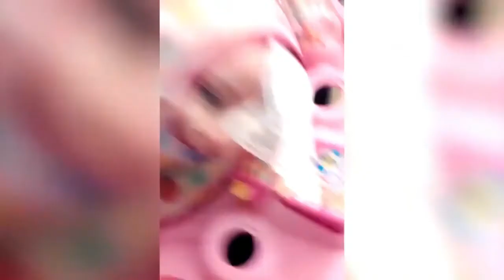Funny baby moments try not to laugh challenge ! cutest funny babies videos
1. Funniest and Cutest Babies Videos Compilation

2. Funniest and Cutest Babies Videos Compilation

3. Baby and Cat Fun and Cute - Funny Baby Video

4. Funny Baby Videos Playing Funny Pet Videos